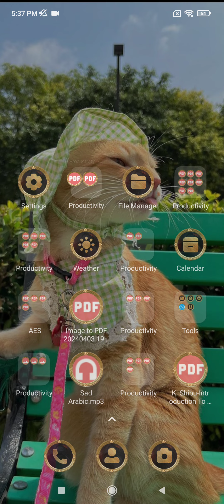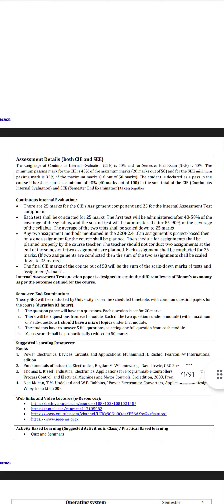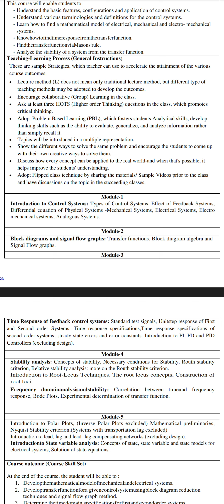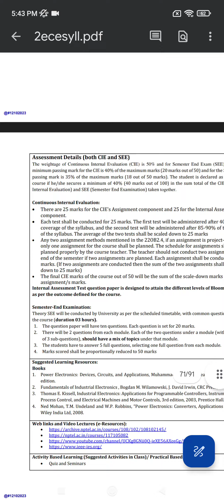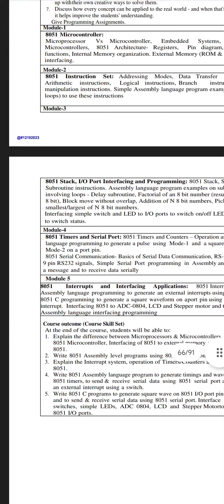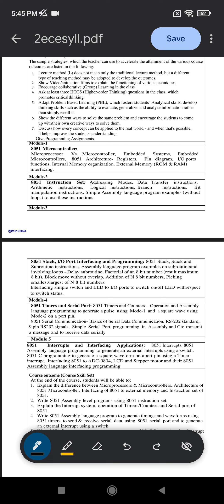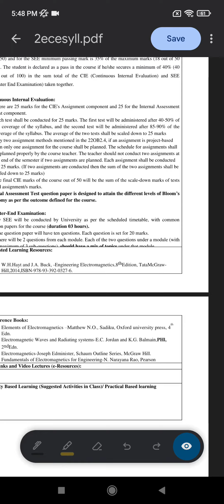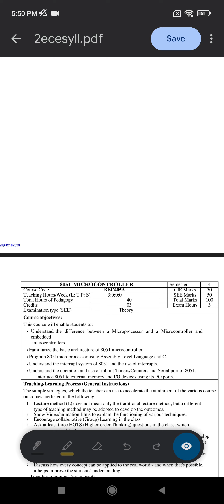4th sem syllabus update on control systems and 8051 microcontroller